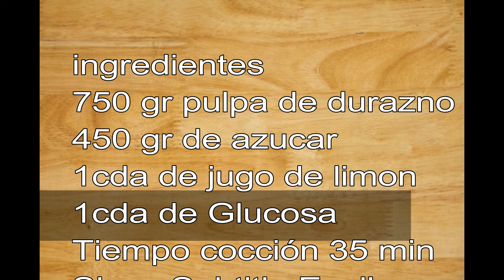MERMELADA DE DURAZNO/COCINA SABOR/PEACH JAM/PFIRSICH-MARMELADE/مربى الخوخmurabaa alkhukh/GELATINA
Como elaborar Mermelada de Durazno, Paso a Paso